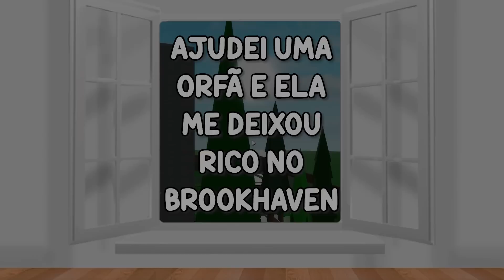ELES FORAM ABANDONADOS NO BROOKHAVEN : Historinhas de Roblox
Na historinha de hoje, os irmãos pobres ficaram órfãos após serem abandoamos no brookhaven.

❤️Canal de Jogos - @aninha3x_
💜Roblox - Aninharoblo3x